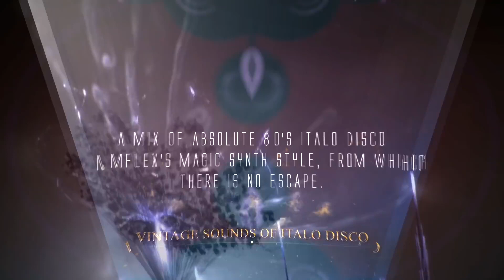⛤ 111 ( Lawrence Steve 2020 Dance S.